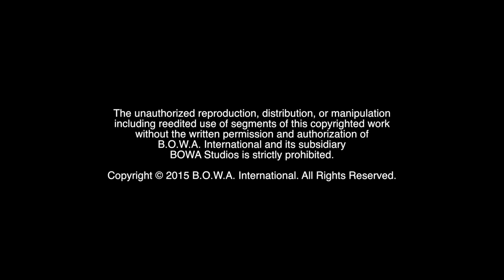BOWA GOD BABY (Season 3, Episode 16)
Who's the godfather? Where can you find delicious Cuban hamburgers? Watch to find out!

The Motivation Mogul and Marketing Crusader stand by as honored godparents to a beautiful baby Edyn Temperance. Then the family celebrates with authentic Miami cuisine.

BOWA Studios
12080 Southwest 127 Avenue
Suite 305